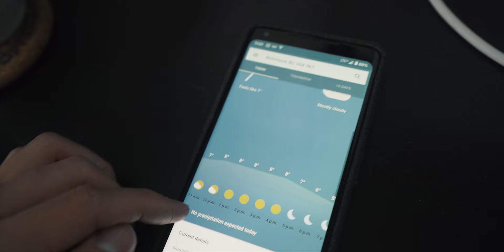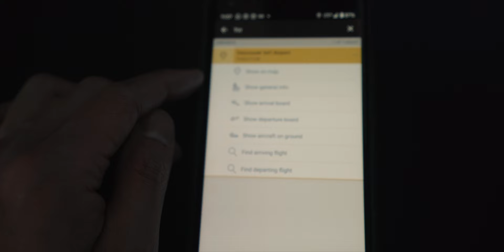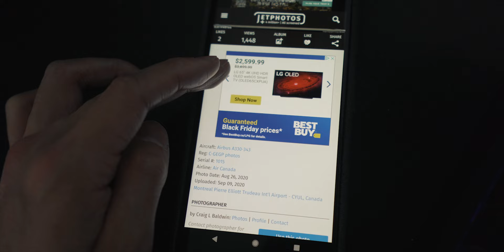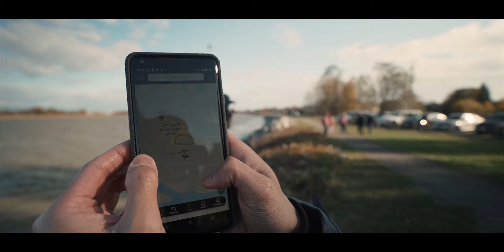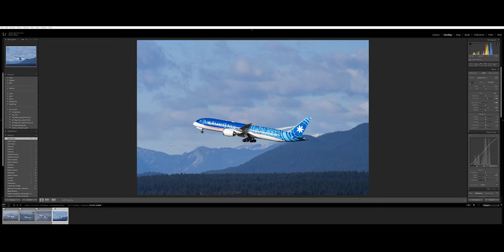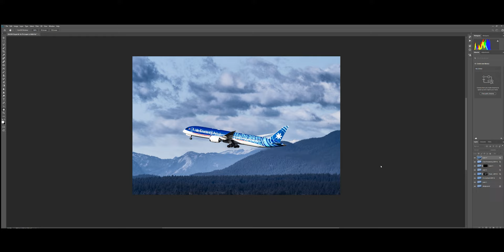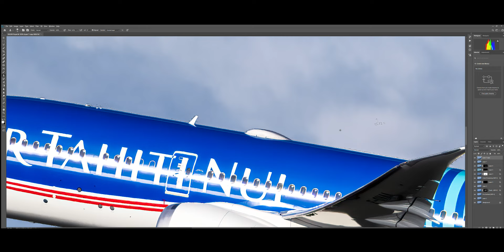A Day in the Life of a Plane Spotter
In my first plane spotting vlog, follow along and get a behind-the-scenes look at what a typical plane-spotting day for me is like, and a brief look at how I turn one of my shots into a finished edit.

Timeline:
00:00 - Intro
00:59 - Weather briefing & Aircraft to spot
03:40 - Drive
04:42 - Terra Nova Spotting Location
08:30 - Camera Settings
09:25 - Editing Overview
12:40 - Outro

Equipment:
Sony a7riv + 16-35mm f4

Music exclusively from Artlist